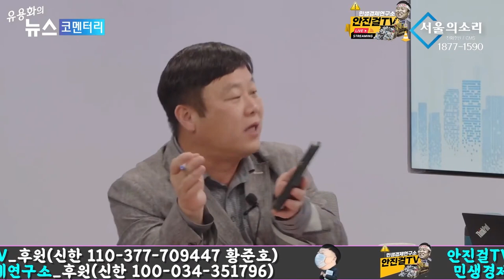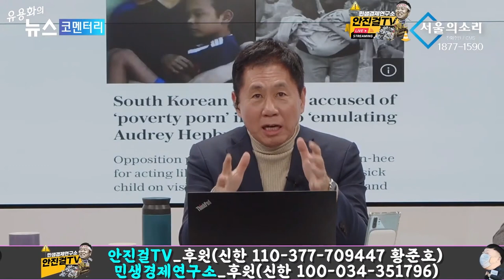[재방송] 안진걸, 변희재에게 압력 제대로 들어온다 (안진걸 변희재의 안.변.해)